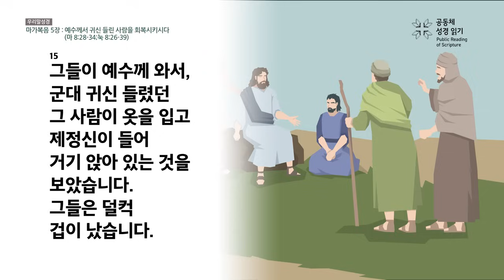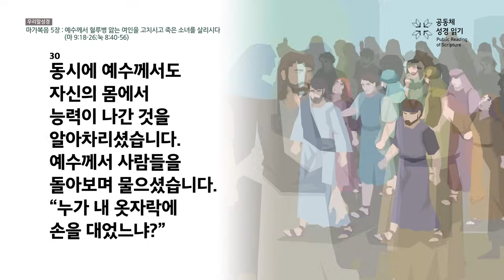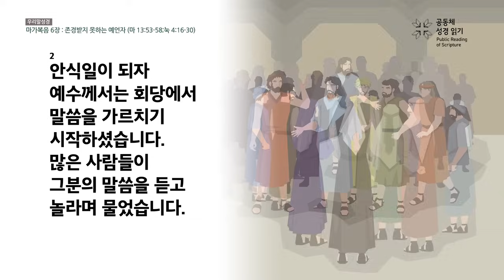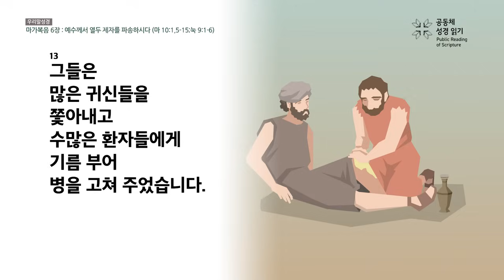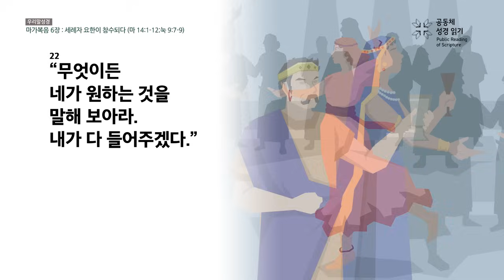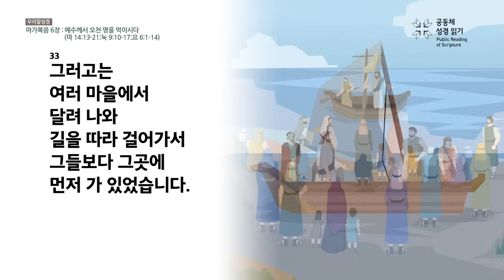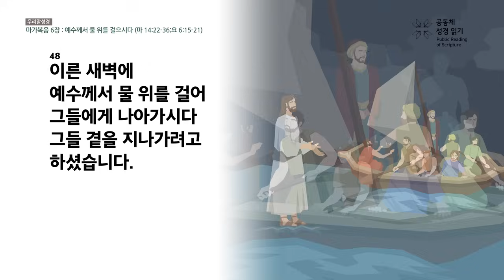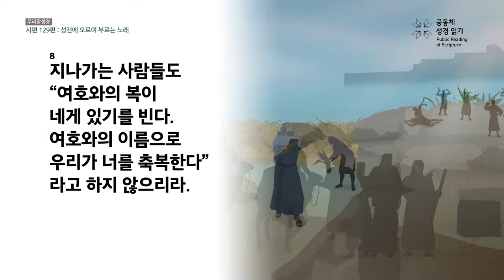[우리말 성경] 공동체성경읽기_365일 PRS_23년 10월 16일_289일차(막 5-6, 시 129)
마가복음 5-6장, 시편 129편